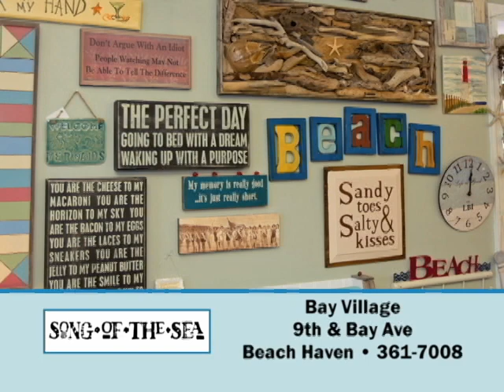Song of the Sea | LBI TV July 2013